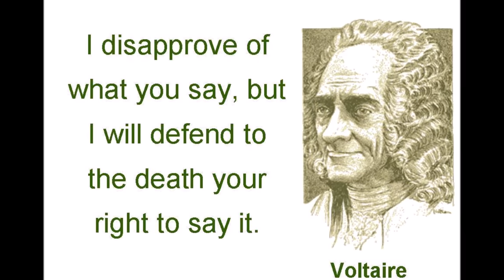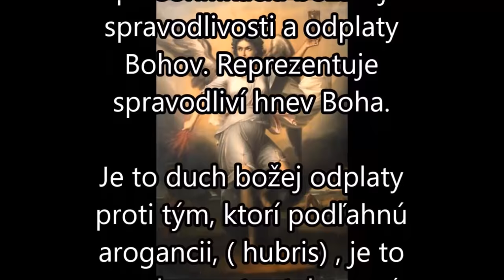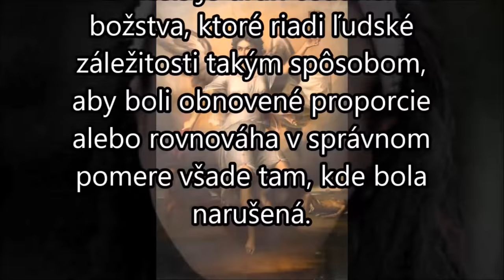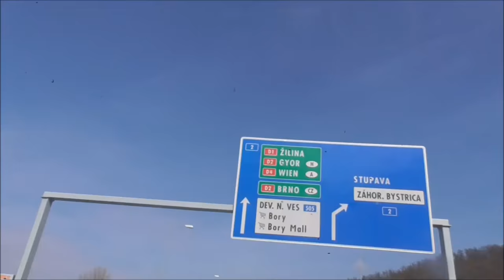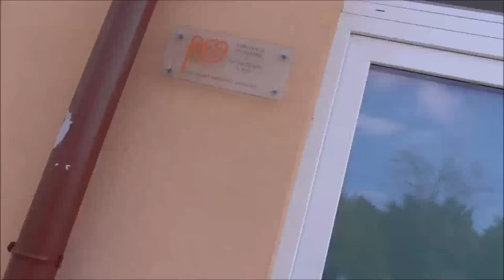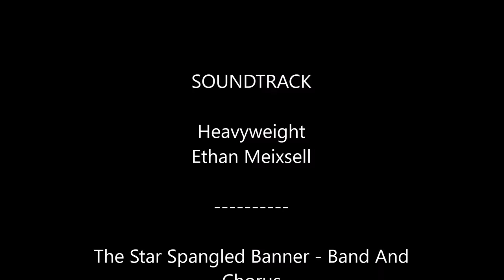Československá Johanka z Arku v Bratislave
Epický dokumentárny film o návšteve Československej Johanky z Arku ( Sheila Szmereková ) v Bratislave.